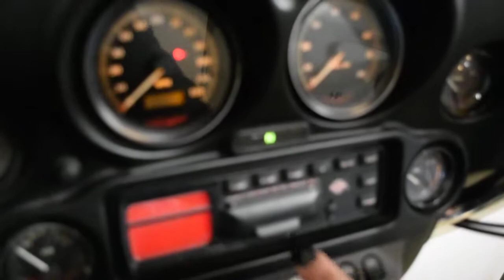2001 Harley-Davidson Ultra Classic | Used motorcycle for sale at Monster Powersports, Wauconda, IL